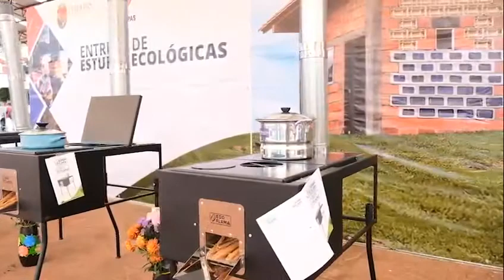REC entrega estufas ecológicas y equipo policiaco en Amatenango del Valle